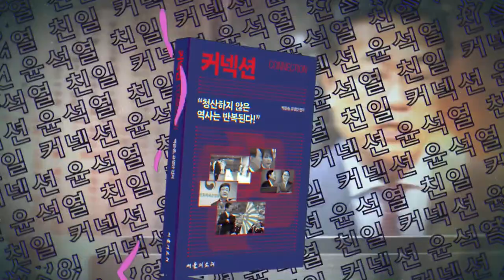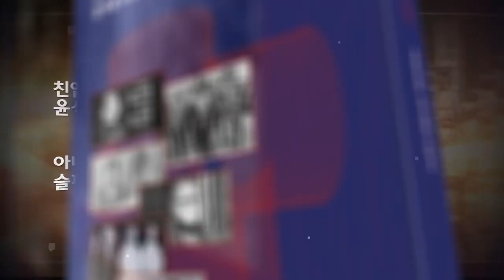尹, 자유 자유 외치더니... 아하~ 책임 회피에서의 자유였구나?